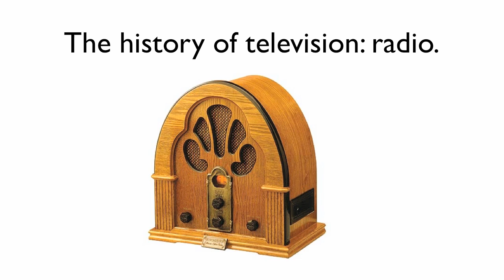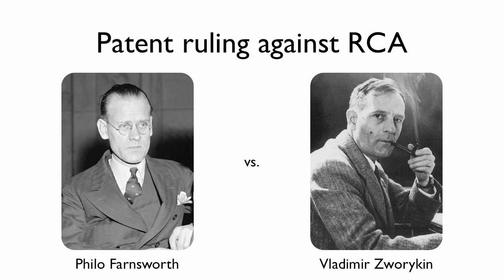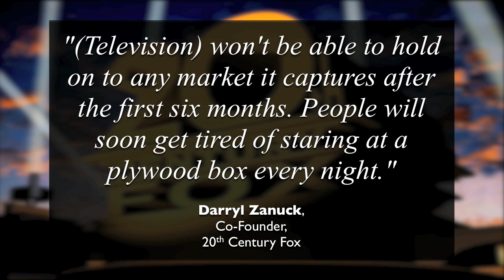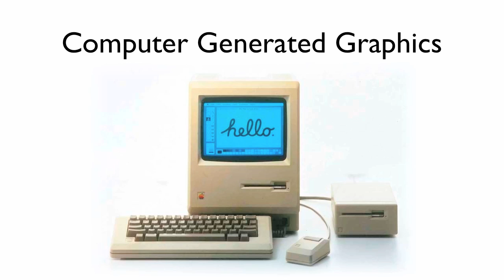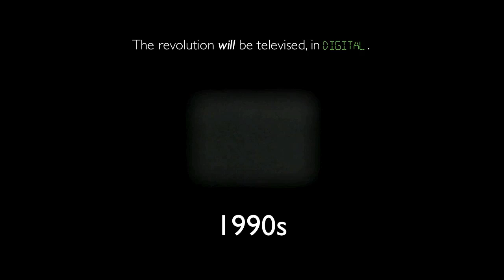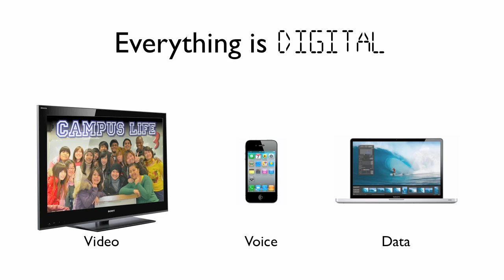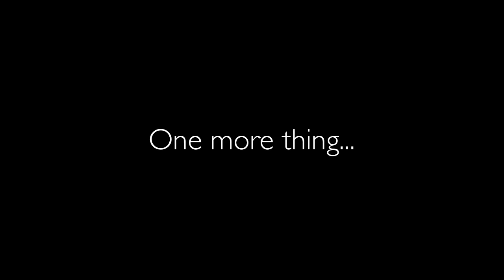From Dark to Digital: The 100 year evolution of television technology.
This was my section of a group keynote presentation for Digital TV class. It was a look at some of the significant people, events and technologies that have had an impact on television from its inception to present. My other group member was Michael Chu who looked at the history of telephony from the late 1800s to present. This presentation was my last for 2010.

The captions for the decades were inspired by Gil Scott-Heron's poem, The Revolution Will Not Be Televised (1970).